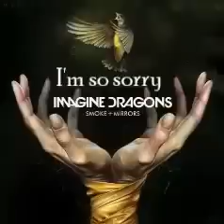Imagine Dragons - I'm So Sorry (Live)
Live from Los Ángeles, // 5/2/2015